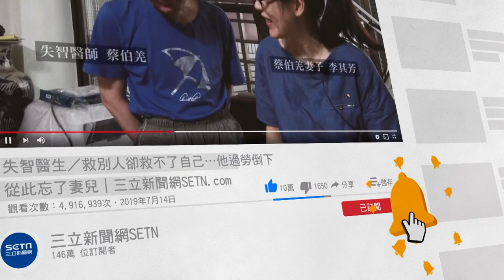跑贏中國！廖老大8.72秒什麼概念？鄉民揭關鍵：真的強｜娛樂星聞